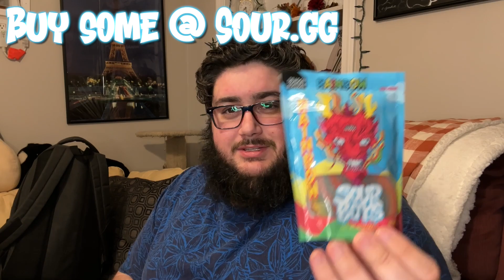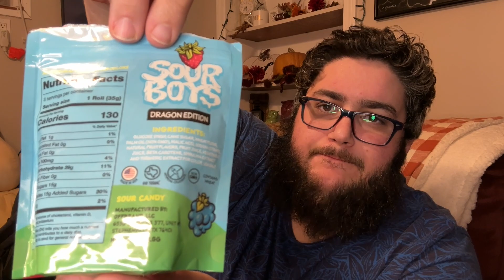I FINALLY Tried oompaville's Sour Boys candy!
Check out oompaville's channels here: @oompaville @oompayt

What's goin' on guys, my name is Mike and this one of my awesome channels here on youtube! I also have a second channel that you can find just below here. Would love you to check that out as well! thanks for stopping by! Stay awesome.

Diving wishlist

Chat rules are so easy to follow here!
Respect everyone, Keep it PG-13 or family friendlier,
no Self promo, spam or spoilers and no back seat gaming please.
Were here to chill and have fun!

Parental Guide: All videos and streams are the common knowledge rating of PG-13, though, some games will be rated M for mature (17+) and may include vulgarity, alcohol or drug use, and mature themes. Some online games include in game voice chats which are unmonitored and unfiltered. Foul language cannot be controlled by anyone on the streams. Please be aware of what game is being played and check to see if the game includes online play or mature themes. Mike does not swear but can get into mature conversations with others in the chat.

Tracklist: Late Morning, Onion, tower